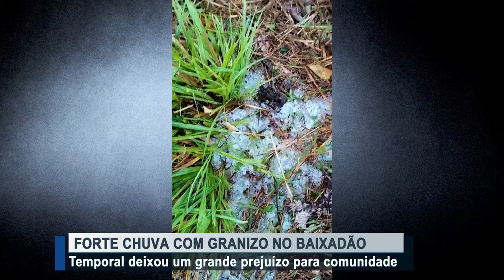Chuva forte causa prejuízos no Baixadão